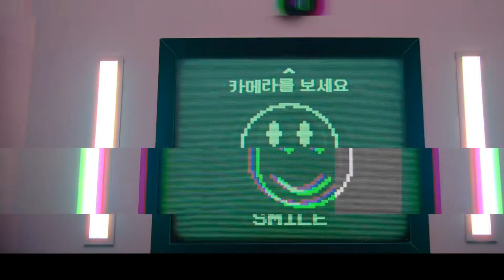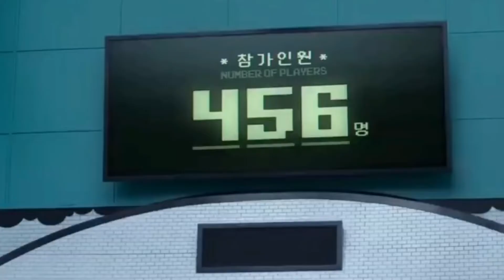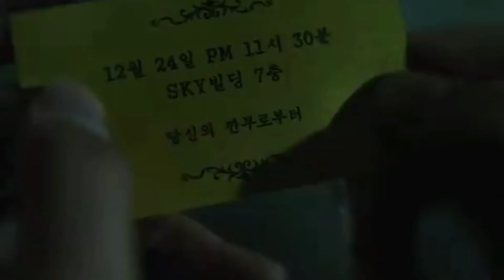لعبة الحبار | المسلسل الكوري الأكثر مشاهدة في العالم | sguid game | أسرار خطيرة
لعبة, الحبار المسلسل الكوري الأكثر مشاهدة في العالم|sguid game.
مسلسل لعبة الحبار ,هو عبارة العاب لي بيخسر يموت و الفائز يربح جائزة كبرى تقدر ب39.5مليون دولار

حبار ،,ملخص مسلسل لعبة الحبار.تدور الأحداث و قصة المسلسل لعبة الحبار حول مجموعة ديال الناس يلعبون مجموعة من العاب و الخاسر مصيره المـ وت اما الفائز يفوز بالجائزة الكبرى .وتبدأ القصة مع شخصية سيونج تجي .عندما يكون جالس في محطة القطار و يأتي له شخص غريب اليه و يدعوه الى اللعب مقابل 100الف ون كوري في حالة إذا ربح. اما اذا خسر فسيظرب على خده بعد محاولة كثيرة من الفشل واخيرا ربح المال .وبعد ذالك بدعوه الى اللعب في رهنات اخرى و تقوم مجموعة سرية بنقله الى مقر سري و هو فاقد للوعي
ملخص لعبة الحبار  المسسلسل الذي حقق مشاهدة خيالية ,لعبة الحفار الحلقة 1 كاملة ,ولعبة الحفار الحلقة 2كاملة مترجمة ,ولعبة الحفار 1كاملة مترجمة ,ولعبة الحبار 3 ,مراجعة مسلسل لعبة الحبار sguid game,وأسرار و حقائق عن المسلسل الكوريsguid game لعبة الحبار ،,ملخص مسلسل لعبة الحبار.مسلسل لعبة الحبار  2 مسلسل دراما ,من انتاج نتفليكس .لعبة الحبار من انتاج Netflix,مسلسل لعبة الحبار مترجم , تمثيل ابطال مسلسل لعبة الحبار ,كان تمثيلهم رائع .ممثلين لعبة الحبار وماخص لعبة الحبار.